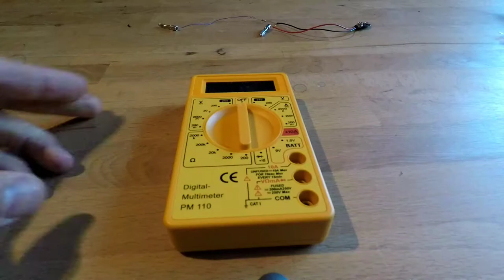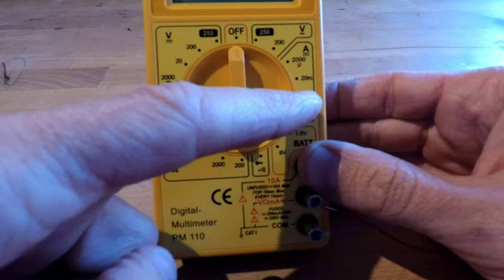Stromkreis mit "Digital-Multimeter PM 110"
Messung der Stromstärke in einem einfachen Stromkreis.